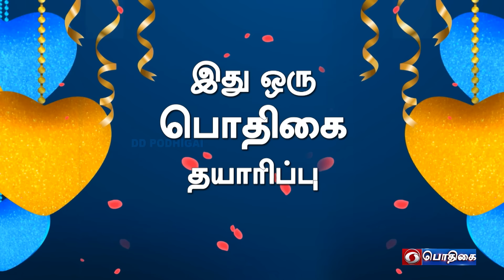காமெடி கலாட்டா | Mullai Kothandan | Comedy Galatta | Episode - 30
Artist:-
S.R. Kothandan & K. Dhanasekaran (alias) Mullai